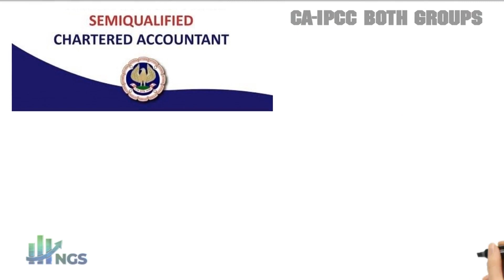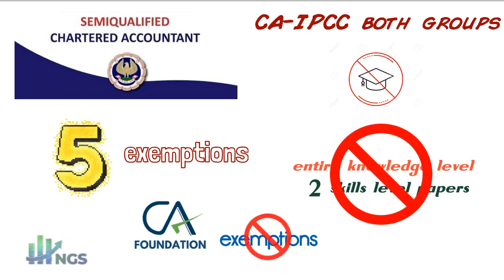ACCA Exemptions for Qualified CA or CA Inter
Hey Everyone, here’s a Video mentioning the exemptions which can be given to Qualified CA’s or Part Qualified CA’s